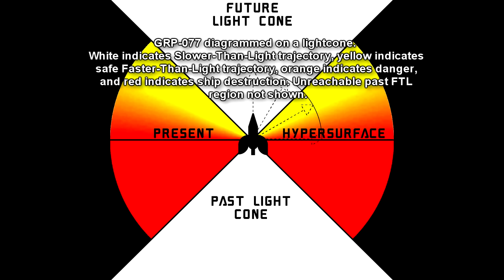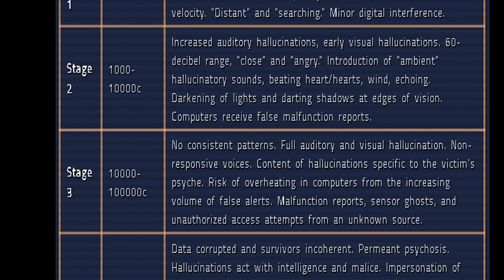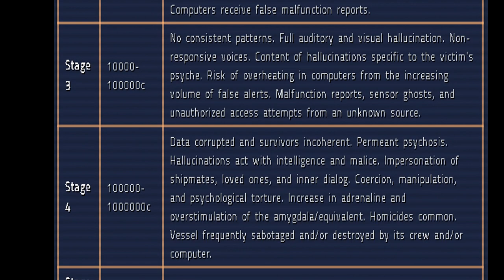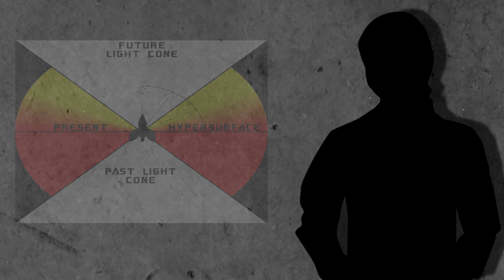Cosmic Embers: GRP-077 Whispers Beyond Light - Unmasking the Horrors Beyond Lightspeed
This RPC Authority video covers the Cosmic Embers storyline, and the dangers of FTL (Faster than Light) Travel, where one becomes sick and suffer from hallucinations, psychic torture, violent attacks, and other detrimental effects!

Table of Contents:
00:00 Introduction
01:05 Description
04:34 Discovery
05:06 Transcript of lecture at University of Sol

Written by: Generic3